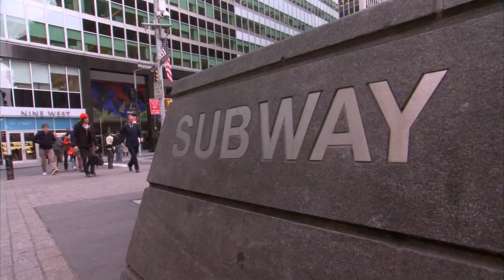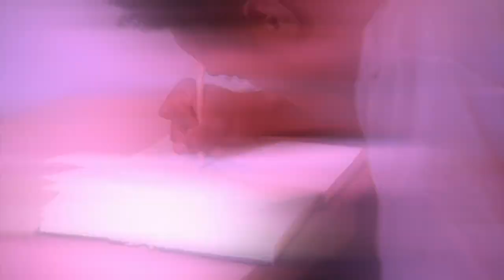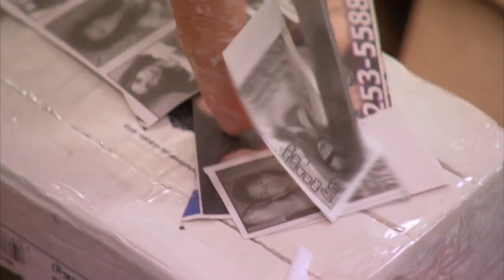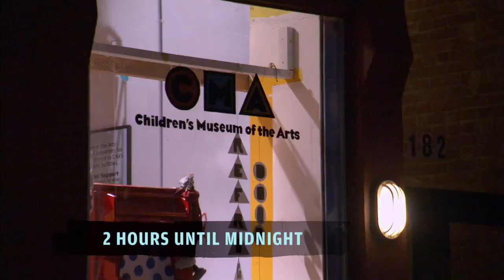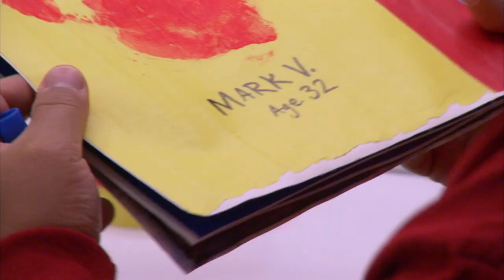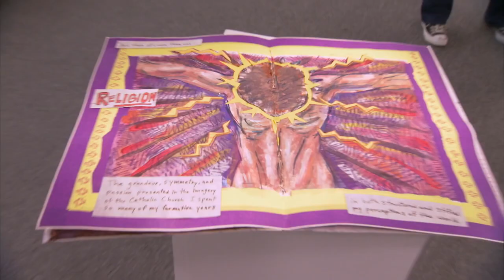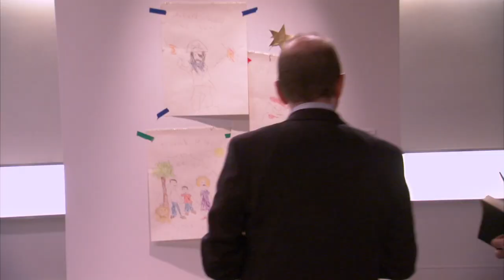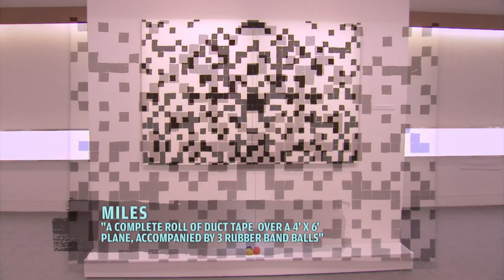Work of Art: The Next Great Artist - S01E07 (1080p)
Work of Art: The Next Great Artist Season 1 premiered on Bravo in 2010.